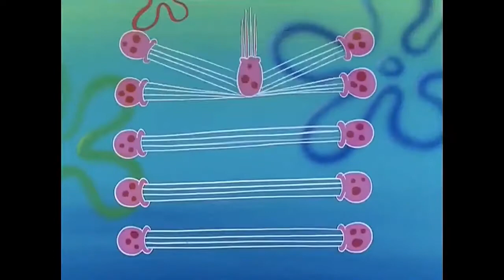[FREE] CARTIER GOD x BBY GOYARD Type Beat - "jellyfish"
[Free for non profit / uso livre para fins não lucrativos]
ocean gang 💦💦

[Tags/Ignore]